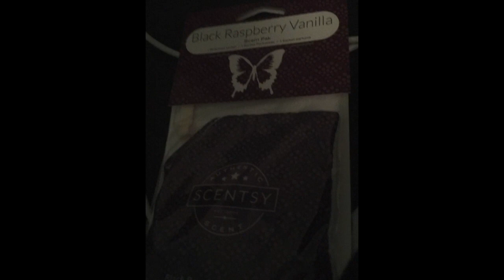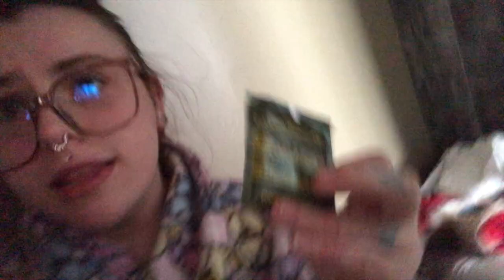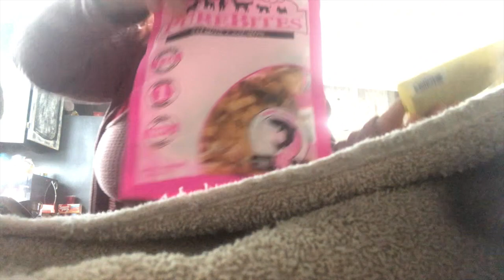jeux interactif pour chien partie 1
trois jeux interactif
1 acheter
les 2 autres sont faits maison avec pas beaucoup d'article et faible couts
mon chien a 12 ans et 3\4 et elle na pas l'habitude des jeux comme sa